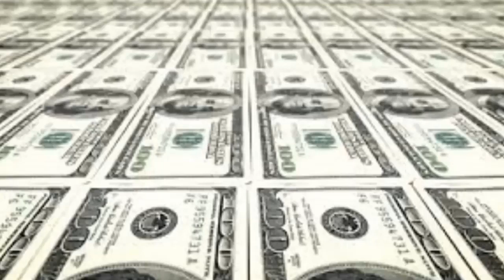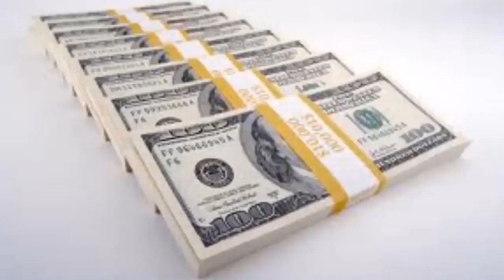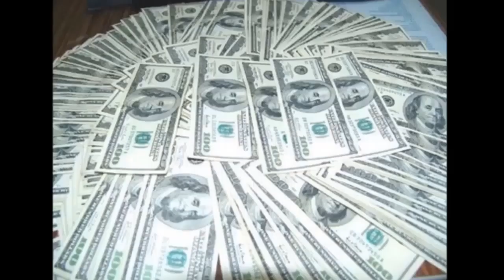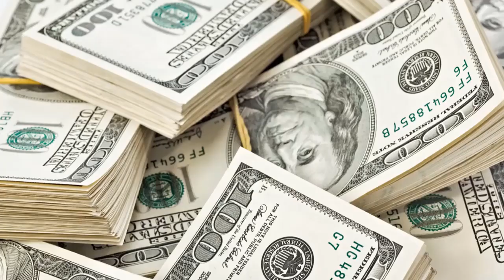Powerful Subliminal Audio to Attract Abundant Money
Our aim is to help people around the world, allowing all to experience mystical oneness to live healthier and joyful life. Our videos is your unique intimate that will make you feel transcendental to leave pride, ego, stress, inner conflicts, binding you to live life with gratitude, trust and faith. Help yourself to reach state of happiness and serenity attracting positive energy for physical, mental, emotional and spiritual health.
Instead of worrying about what you cannot control, shift your energy to what you can create. Attitude is a choice. Happiness is a choice. Optimism is a choice. Kindness is a choice. Giving is a choice. Respect is a choice. Whatever choice you make makes you. Choose wisely. More smiling, less worrying. More compassion, less judgment. More blessed, less stressed. More love, less hate.